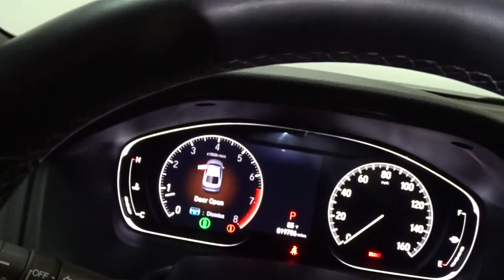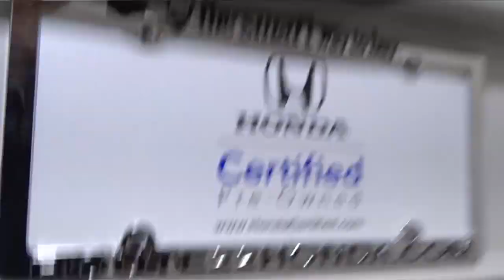2019 Honda Accord Sedan Hillside, Newark, Union, Elizabeth, Springfield, NJ 226705A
White  2019 Honda Accord Sedan available in Hillside, New Jersey at Route 22 Honda. Servicing the Newark, Union, Elizabeth, Springfield, NJ area.
2019 Honda Accord Sedan Sport 1.5T - Stock#: 226705A - VIN#: 1HGCV1F37KA124805

Honda'S FLAGSHIP CAR!!! LOADED WITH FEATURES WITHOUT THE HUGE PRICE-TAG!!! SPORT EDITION AGGRESSIVE STYLING AND CURVES!!! CLEAN CARFAX ONE OWNER! SMART WAY TO PRE-OWNED Ever wonder exactly what youre getting when purchasing a used vehicle? Its difficult to know what you're truly getting into when taking on the wheel of a pre-owned vehicle. Luckily, each of our pre-owned vehicles are put through a vigorous 150-point inspection. With the smart way to pre-owned, we include a vehicle history report as well as a title check on every pre-owned vehicle in stock. This way, you know that the vehicle you are purchasing has not been affected by circumstances such as natural disasters (i.e. Hurricane Harvey and Irma), Odometer rollback, Factory Lemon-Law Buyback, Salvage/Rebuilds, Washed Title and road accidents. With the smart way to pre-owned, you and your passengers can feel safe in the seats of your newly-bought, pre-owned vehicle. We invite you to stop in and visit our state of the art showroom conveniently located on Route 22 West in Hillside, New Jersey, just 2 miles West of Newark International Airport. Pre-owned vehicles are sold cosmetically as-is. Vehicles over 7 years old and / or 100,000 miles are sold as-is.PLEASE ASK US FOR YOUR FREE VEHICLE HISTORY REPORT. Note that we make every effort to ensure the accuracy of the information on our site however we use information from and through multiple sources and cannot guarantee accuracy or be responsible for typographical errors. At Route 22 HONDA, We Deliver Like Nobody Else! Collapse Expand Pause Play
Radio: 180-Watt AM/FM Audio System -inc: 8 speakers, 8 display audio w/high-resolution (720P) electrostatic touch-screen, knobs and hard keys for primary controls and customizable feature settings, Bluetooth HandsFreeLink, Bluetooth streaming audio, Pandora compatibility, SMS text message function, radio data system (RDS), speed-sensitive volume compensation (SVC), 2.5-amp USB smartphone/audio interface port in front console, HondaLink, Apple CarPlay integration, Android Auto integration, illuminated steering wheel-mounted audio controls and fin-type roof-mounted antenna,Radio w/Seek-Scan, Clock and Voice Activation,2 LCD Monitors In The Front,2 LCD Monitors In The Front,Lip Spoiler,LED Brakelights,Tires: 235/40R19 AS,Compact Spare Tire Mounted Inside Under Cargo,Auto On/Off Projector Beam Led Low Beam Daytime Running Auto High-Beam Headlamps w/Delay-Off,Chrome Side Windows Trim and Black Front Windshield Trim,Steel Spare Wheel,Headlights-Automatic Highbeams,Galvanized Steel/Aluminum Panels,Body-Colored Front Bumper,Wheels: 19 Machine-Finished Alloy w/Black Inserts,Light Tinted Glass,Speed Sensitive Variable Intermittent Wipers,Body-Colored Rear Bumper,Front Fog Lamps,Trunk Rear Cargo Access,Fixed Rear Window w/Defroster,Dark Chrome Grille,Clearcoat Paint,Body-Colored Door Handles,Body-Colored Power Side Mirrors w/Manual Folding,Power 1st Row Windows w/Driver And Passenger 1-Touch Up/Down,Remote Keyless Entry w/Integrated Key Transmitter, Illuminated Entry, Illuminated Ignition Switch and Panic Button,Leather Steering Wheel,Manual Tilt/Telescoping Steering Column,Cloth Seat Trim,Seats w/Cloth Back Material,Engine Immobilizer,Distance Pacing w/Traffic Stop-Go,Power Rear Windows,8-Way Driver Seat,Carpet Floor Trim and Carpet Trunk Lid/Rear Cargo Door Trim,Air Filtration,Trip Computer,Gauges -inc: Speedometer, Odometer, Engine Coolant Temp, Tachometer, Trip Odometer and Trip Computer,Systems Monitor,1 Seatback Storage Pocket,Remote Releases -Inc: Power Cargo Access,Leather Gear Shifter Material,Power Fuel Flap Locking Type,Dual Zone Front Automatic Air Conditioning,2 12V DC Power Outlets,Driver And Passenger Visor Vanity Mirrors w/Driver And Passenger Illumination,Power Door Locks w/Autolock Feature,Front Center Armrest and Rear Center Armrest,Outside Temp Gauge,Perimeter Alarm,Leather Steering Wheel,Driver Foot Rest,Power Rear Windows,Cargo Area Concealed Storage,Seats w/Leatherette Back Material,Locking Glove Box,HVAC -inc: Underseat Ducts,Interior Trim -inc: Metal-Look Instrument Panel Insert, Metal-Look Door Panel Insert and Metal-Look Interior Accents,Valet Function,Manual Adjustable Front Head Restraints and Manual Adjustable Rear Head Restraints,Driver And Passenger Visor Vanity Mirrors w/Driver And Passenger Illumination,Front Bucket Seats -inc: driver's seat 12-way power adjustment and driver's seat 4-way power lumbar support,Cruise Control w/Steering Wheel Controls,